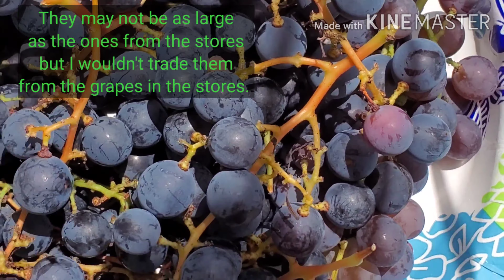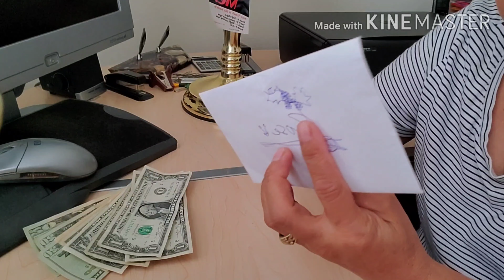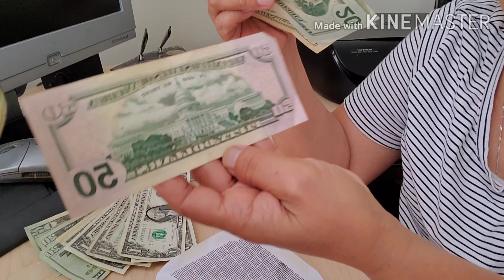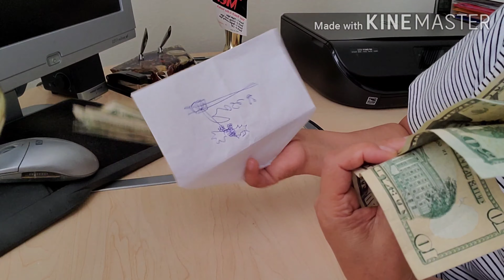Potted Concord Grapevine Harvest 2 🍇 🍇 💲💲💲 NAGKAPERA AKO, MAGKANO?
Hello Folks here is the continuation of my potted concord grapevine harvest. Enjoy!